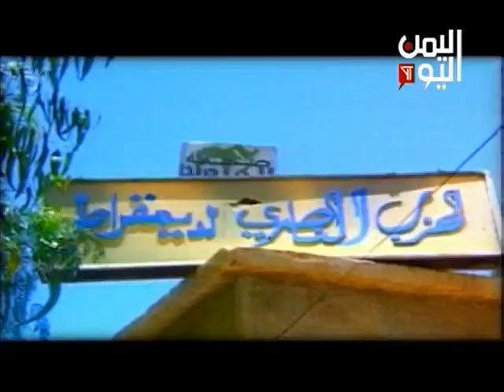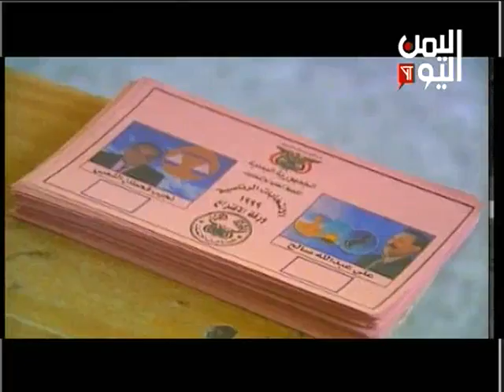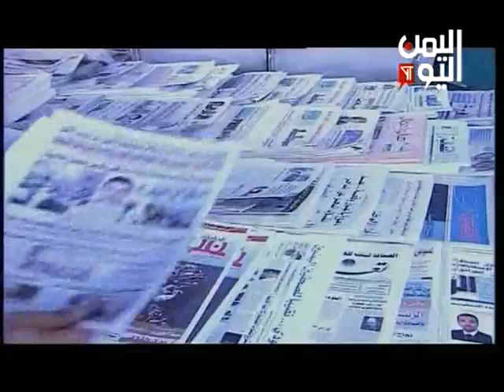السابع عشر من يوليو تجسيد حي لدور الزعيم علي عبدالله صالح في ترسيخ مداميك الديمقراطية